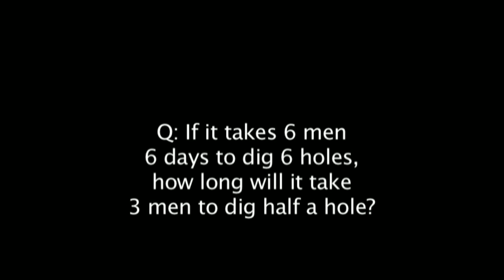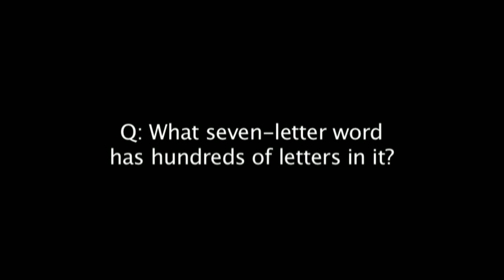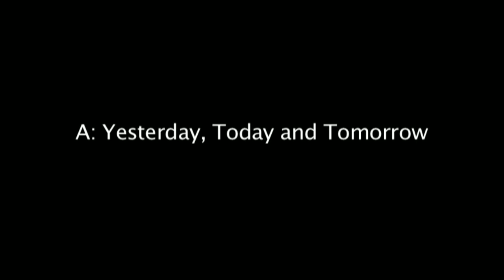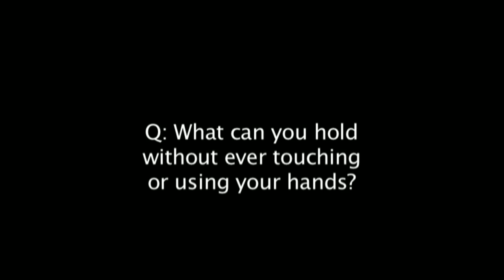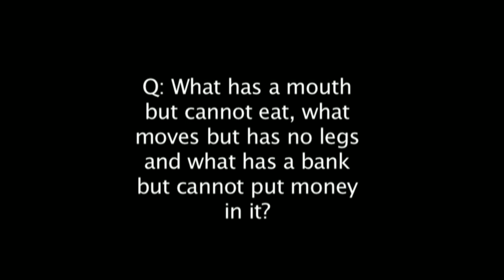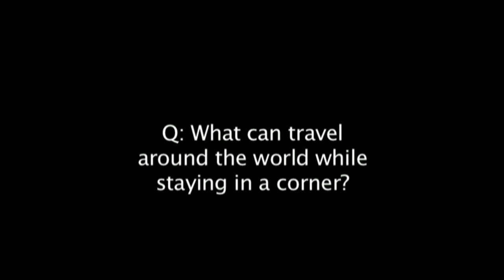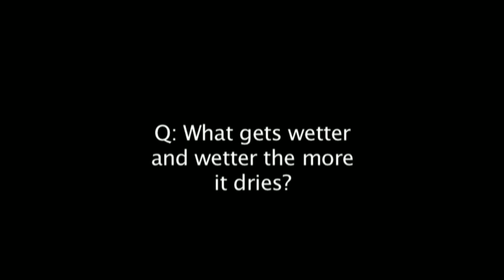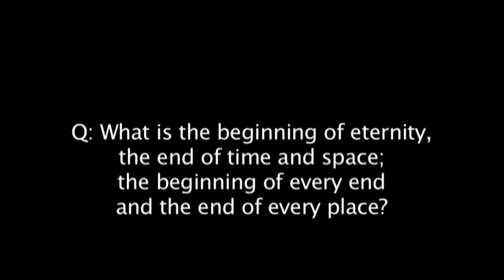The More You Know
The More You Know is a show about common sense questions that are being asked to students at Bethune-Cookman University.